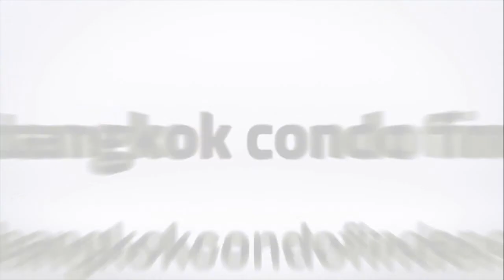Classy Apartment In Phloenchit For Rent I Bangkok Condo Finder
Building Name: Sutavong Place

This striking and classy apartment in Phloenchit for rent is at Sutavong Place.  This 3-bedroom and 3-bathroom features elegant furnishings and a balcony on the second floor.  The straight-laced open layout in this 177 sqm apt is as convenient as it is relaxed with the combined living and dining areas topped with an open modern kitchen discreetly partitioned by sliding glass doors while fixed with beautiful flat panel cabinets and drawers, slab granite countertop, and stainless steel appliances.